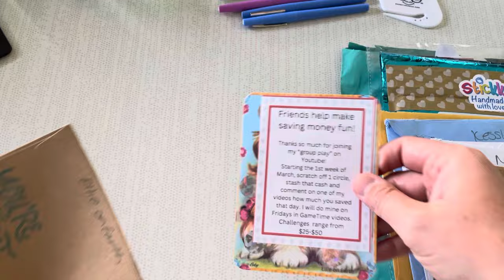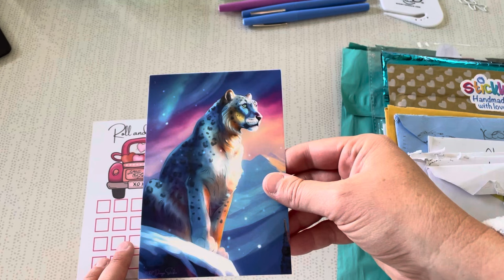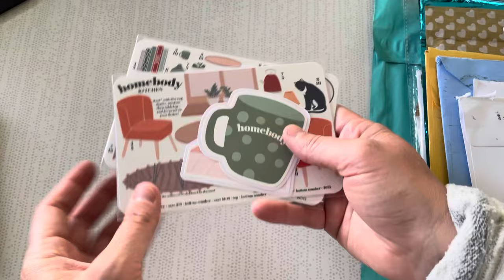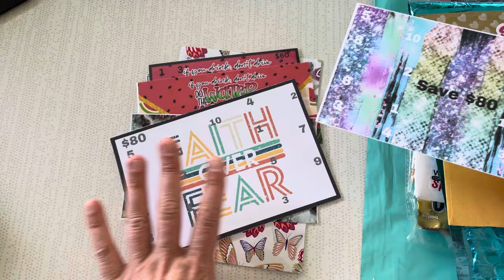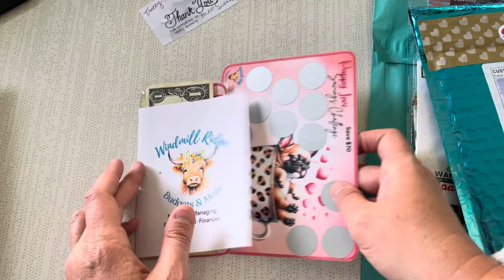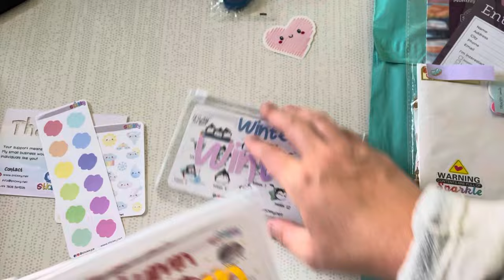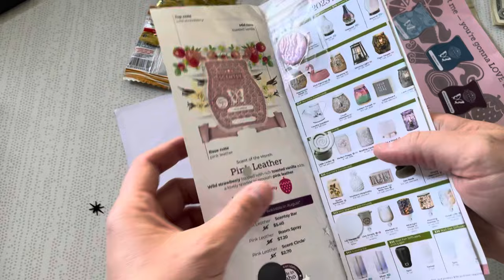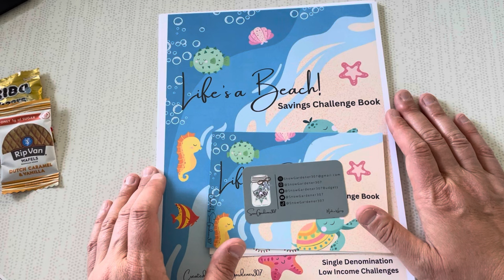Happy Mail Time!!! Feb W3 2024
Hi Friends! It is happy mail day! It has been way too long since I opened up some happy mail. I love seeing what you all send me! I hope you enjoy!

Your new one stop shop for all the items that I use in my videos.
Amazon Storefront

Interested in a HYSA with Ally? I receive $50 for each referral account opened up to $250 max. They are offering you in return they are offering you a small cash bonus of 0.5% for money deposited. Offer only good until 3/1/24. No pressure!!

Next mailing deadline is Feb 29th 2024. Anyone added after that will be included in the next mailing which will be end of August :)

Happy Mail:
Tracey @ GoldenGirlBudgets
4190 Vinewood Lane N #111-191